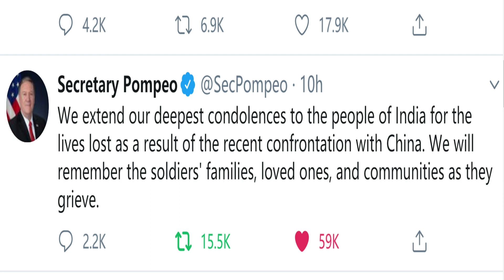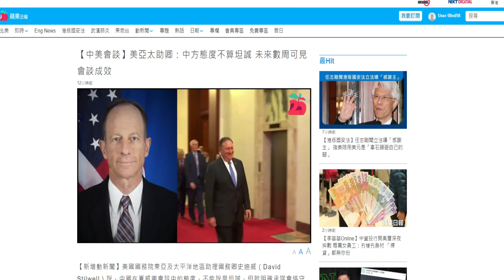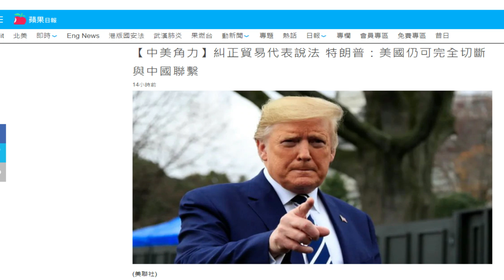快评：史迪威披露夏威夷会谈内幕、川普再说与中国彻底脱钩、第一阶段协议已成鸡肋美国如何摆脱被动？（6/19）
彻底脱钩  Completely disassociated